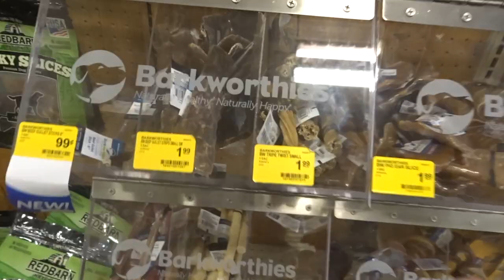TAKING STEVE TO PETSMART FOR HIS ADOPTIVERSARY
July 5th marked 4 years since I adopted Steve, so I thought I would take him to PetSmart to celebrate! He had a great time checking out all the toys and treats and picking out a couple items.

Thanks to chewy.com for sending out the Kurgo harness reviewed in this video.

Intro/Outro Music: iMovie